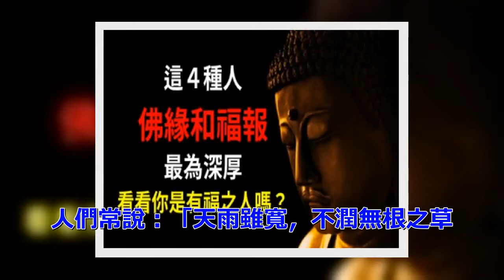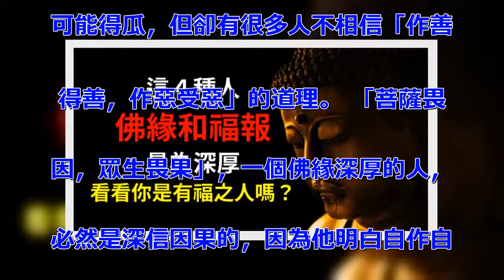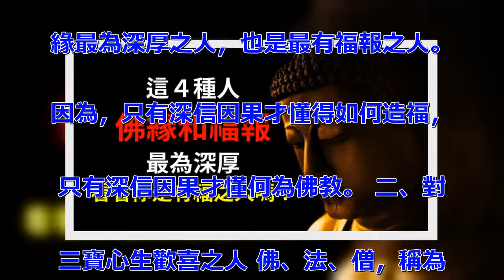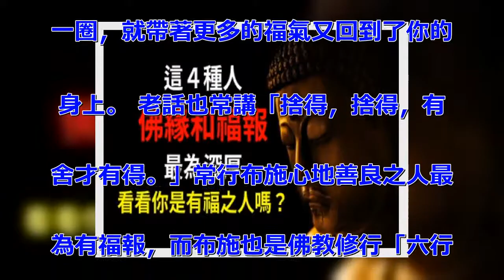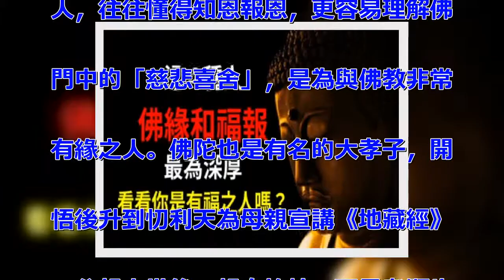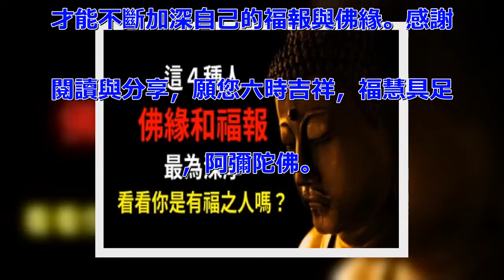佛教：這４種人「佛緣」和「福報」最為深厚，看看你是有福之人嗎？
人們常說：「天雨雖寬，不潤無根之草
；佛門廣大，不度無緣之人。」 人生
在世，不是每人都能遇到佛法；更不是
每一個人遇到佛法後，可以得到佛法的
利益。唐朝女皇武則天說過：「無上甚
深微妙法，百千萬劫難遭遇。」我們遇
到佛法、聽聞佛法、與佛結緣都需要足
夠多的善業與福報才行。 而與佛有緣
之人，多具備以下四種特徵，看看有你
嗎？ 一、深信因果之人 因果是最基
本的宇宙規律，也是佛教世界觀中最核
心的基礎。 不信因果者，不是真正的
信佛；不信因果者，無法做到真正的慈
悲。可以說，不信因果，就無法真正進
入佛教的大門。 俗話「種瓜得瓜，種
豆得豆」，就是最為淺顯的因果道理。
我們都知道種瓜不可能得豆，種豆也不
可能得瓜，但卻有很多人不相信「作善
得善，作惡受惡」的道理。 「菩薩畏
因，眾生畏果」，一個佛緣深厚的人，
必然是深信因果的，因為他明白自作自
受的道理，也會在行為和思想上規範自
己，不造惡業。 當不造惡業時，也就
不會產生惡果。當我們懂了因果，也就
了知了命運的軌跡，知道了如何去改變
命運。 可以說，深信因果之人，是佛
緣最為深厚之人，也是最有福報之人。
因為，只有深信因果才懂得如何造福，
只有深信因果才懂何為佛教。 二、對
三寶心生歡喜之人 佛、法、僧，稱為
佛門三寶。 佛緣深厚之人，往往對三
寶有著天然的敬畏心和好感，會喜歡去
寺院，喜歡寺院裡清凈的氛圍，也會因
為身處寺院而心生寧靜和喜悅。 很多
人初次去寺院聽到鐘聲、聞到佛香、看
見佛像、聽聞佛法，會產生渾身戰慄或
是莫名流淚或是似曾相識的感覺。如果
你也有這樣的情況出現，那麼恭喜你！
這是你多生多世與佛結下的善緣受到觸
動的緣故。 若有這種感受的人，都是
心地善良，佛緣與善根極為深厚之人。
這樣的善緣，不是一生兩生的緣分，而
是多生多世種下的。 佛教三寶——佛
、法、僧，是眾生修福修慧的無上福田
 當我們對三寶心生歡喜，才會有為自
己種下善根和福報的的機會。所以，對
三寶心生歡喜之人，一定是佛緣、福報
深厚之人。 三、行善布施之人 福報
從哪裡來？福報從行善布施中來，而心
地善良之人最為喜歡行善布施。布施看
似是往外「舍」，其實它只是出去逛了
一圈，就帶著更多的福氣又回到了你的
身上。 老話也常講「捨得，捨得，有
舍才有得。」常行布施心地善良之人最
為有福報，而布施也是佛教修行「六行
」之首，原意行善布施之人一定福報廣
大，佛緣深厚。 四、大孝之人 常言
道：「世界上最大的善就是孝，世界上
最大的不善就是不孝。」 孝順是證明
你有沒有福報最為重要的一個標誌，不
孝之人，在社會中更容易坎坷不順，與
他人也難以相處。而孝順之人，因為孝
順父母的福報，使得他更理解他人的難
處，與人相處也更為友好，做事也多有
人幫。 佛教常說，父母是在家兩尊佛
，孝順之人便與佛最為有緣。 孝順之
人，往往懂得知恩報恩，更容易理解佛
門中的「慈悲喜舍」，是為與佛教非常
有緣之人。佛陀也是有名的大孝子，開
悟後升到忉利天為母親宣講《地藏經》
；父親去世後，親自抬棺。可見孝順也
是證明一個人有沒有佛緣的關鍵因素。
 以上這四種特質，便是佛緣與福報最
為深厚的一種表現。有沒有你呢？ 若
是您能看到此處，就已然證明具有佛緣
 而我們也只有常隨佛學，常行善法，
才能不斷加深自己的福報與佛緣。感謝
閱讀與分享，願您六時吉祥，福慧具足
，阿彌陀佛。